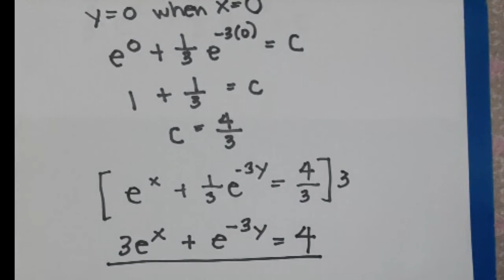4. Particular solution of exp(x+y)dx-exp(-2y)dy=0; y=0 when x=0.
Another example of differential equation solve using the method of separation of variable.